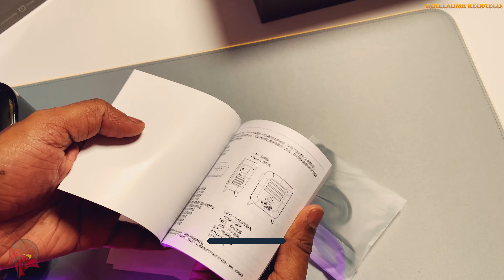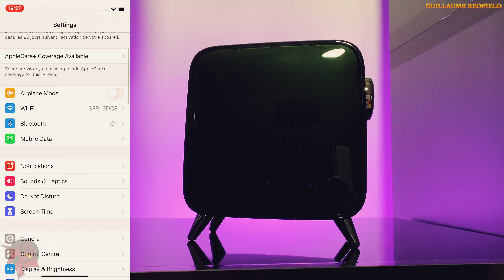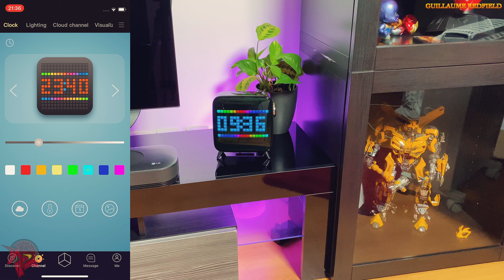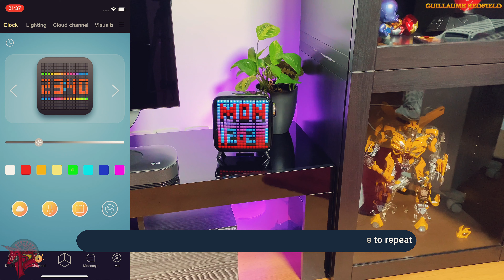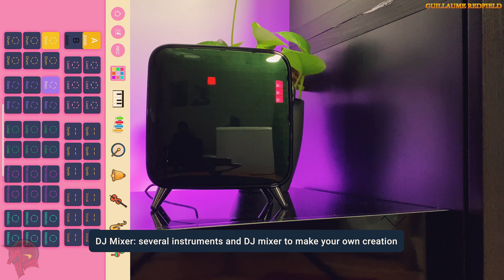Bluetooth Speaker (Unboxing and Test) - Divoom Tivoo-Max Pixel Art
Tivoo-Max by Divoom is a very complete pixel art bluetooth speaker, with its smartphone application, it allows you to create or download animations on its small pixel screen with a very nice effect